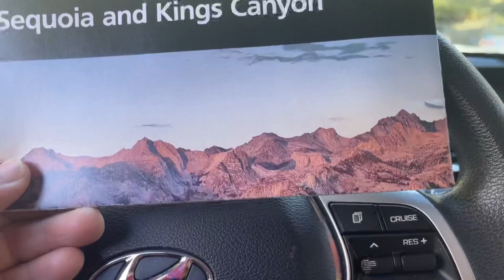Sequoia and King Canyon in California USA